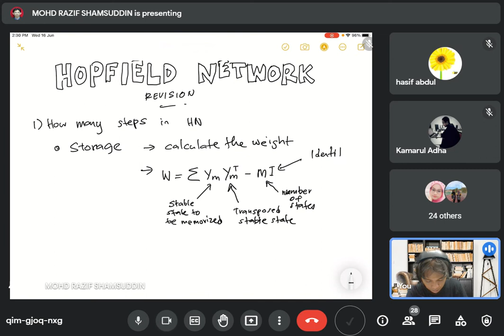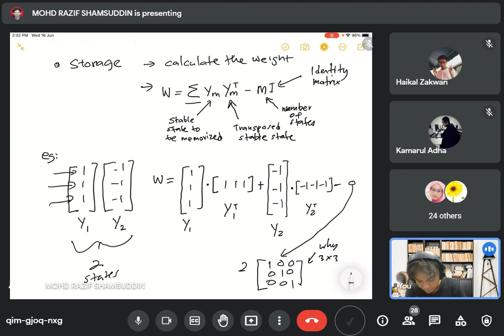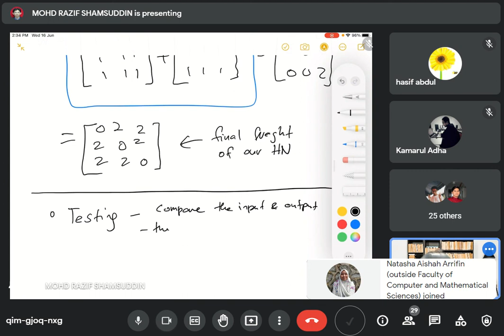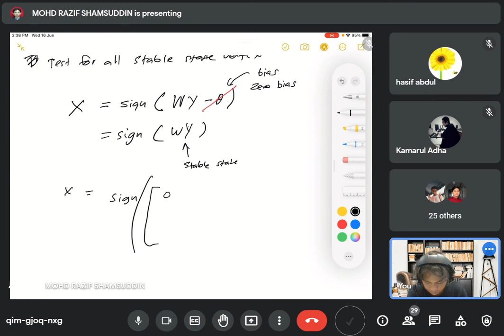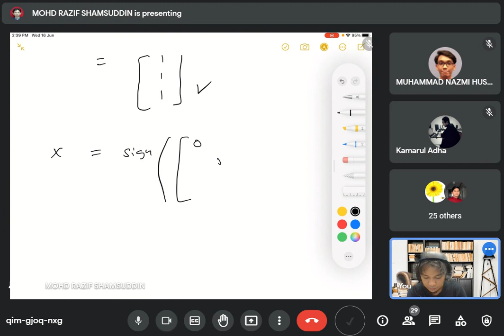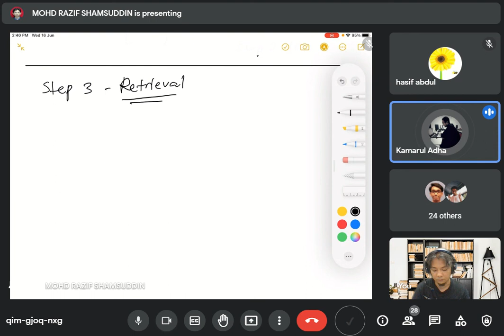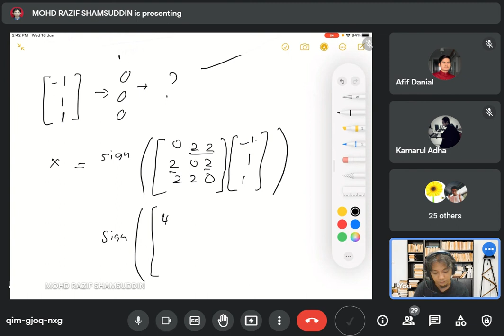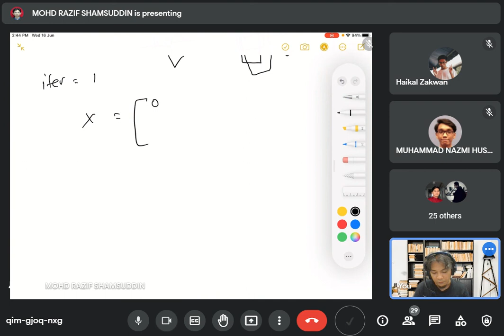Hopfield Neural Network - Exercise and Revision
This is a revision of Hopfield Neural Network Exercise